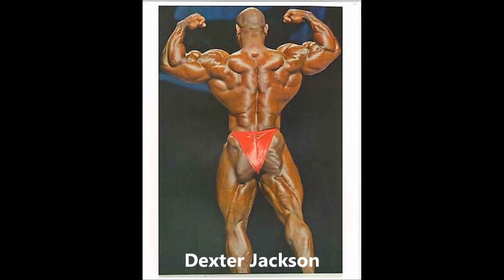Tutte le pose: Back Double Biceps